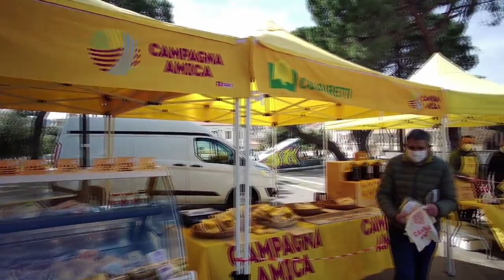Coldiretti Sardegna su legge contro pratiche sleali 15 05 21